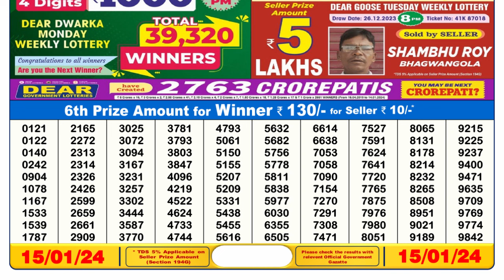Dear Lottery Sambad 6pm today 15.01.24 Nagaland State Lottery Result